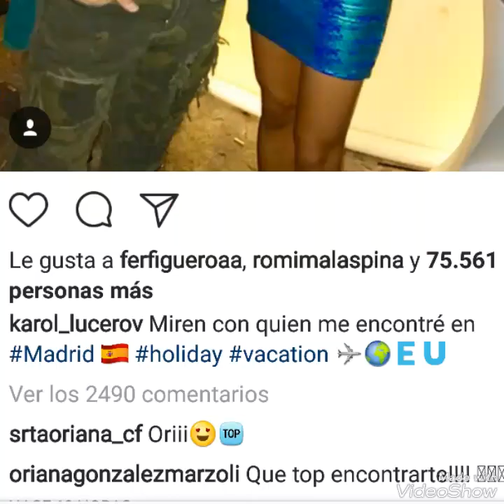Oriana, Luis y Karol Lucero de FIESTA y se burlan de ERNESTO | ORIANA pasada de copas conduciendo!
Ex participantes de Doble tentación Oriana Marzoli, Luis Mateucci y Karol Lucero se encuentra en una fiesta en España Madrid y se rien de Ernesto. Oriana Marzoli pasada de copas conduciendo.